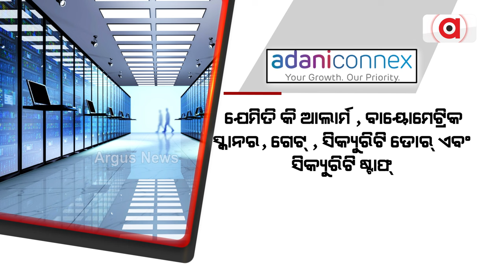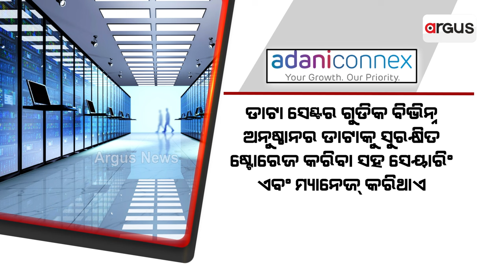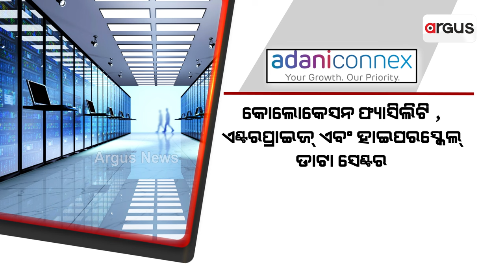ଆସନ୍ତୁ ଜାଣିବା କେମିତି କାମ କରିଥାଏ ଡାଟା ସେଣ୍ଟର | Adani Group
ଆସନ୍ତୁ ଜାଣିବା କେମିତି କାମ କରିଥାଏ ଡାଟା ସେଣ୍ଟର । ଆଉ ଏଥିପାଇଁ କଣ କଣ ଆବଶ୍ୟକତ ହୋଇଥାଏ। ଆମ ପାଇଁ ଡାଟା ସେଣ୍ଟର କେତେ ଗୁରୁତ୍ବପୂର୍ଣ୍ଣ ।